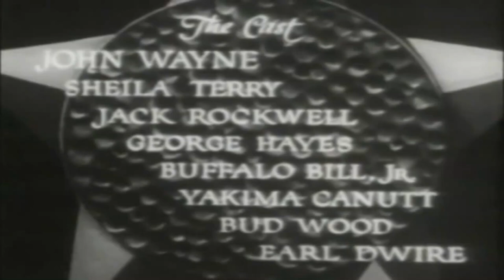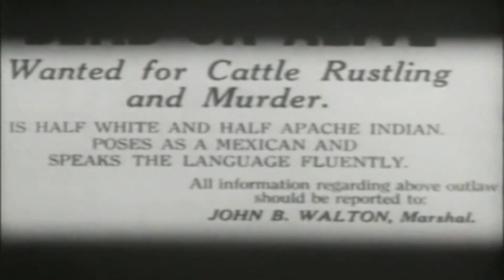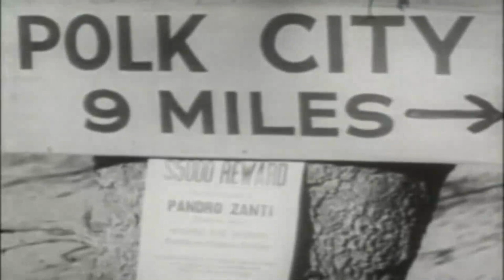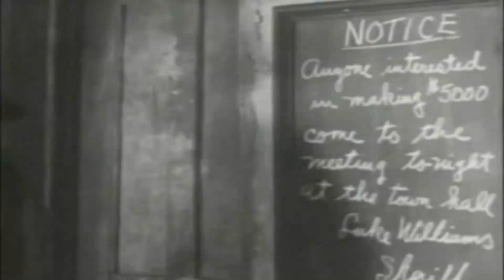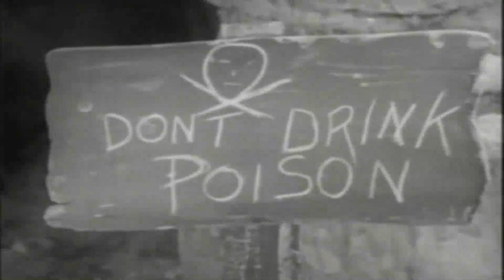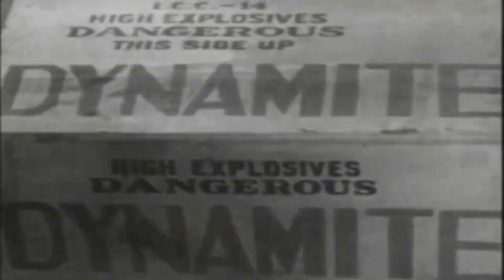[한국어 자막] 무법지대 - The Lawless Frontier 1934 | 존웨인 | 서부영화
무법의 국경은 1934년 미국 모노그램 서부 영화로 로버트 N. 브래드버리가 감독하고 존 웨인, 쉴라 테리, 조지 "개비" 헤이즈, 얼 드와이어가 출연했습니다. 론 스타 서부 영화의 열 번째 작품이었습니다. 이 영화는 11,000달러의 예산으로 제작되었고, 로스앤젤레스 북쪽의 레드 록 캐년에서 일주일도 채 걸리지 않아 촬영되었으며, 모노그램에서 1934년 11월 22일에 개봉했습니다. 이 영화는 여전히 얼 드와이어가 주연을 맡은 특이한 작품입니다.